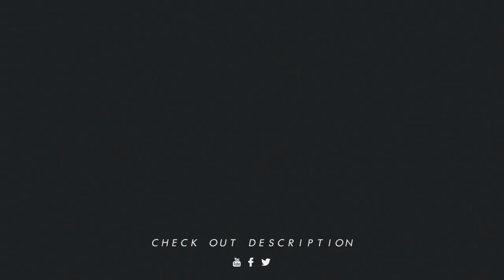TOPPLERITE MOMENTS #3 - GFLOX found his new main champion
A video edited by GFLOX